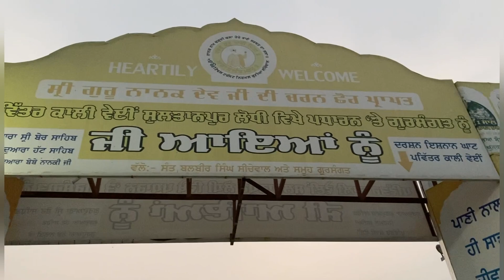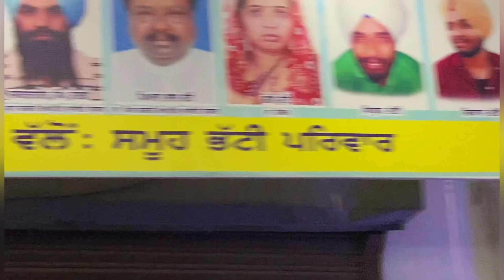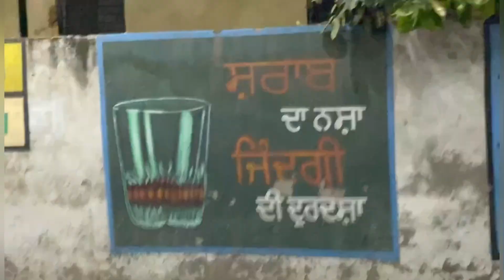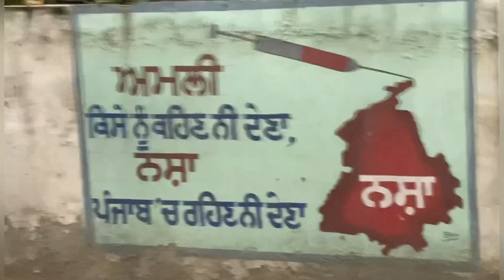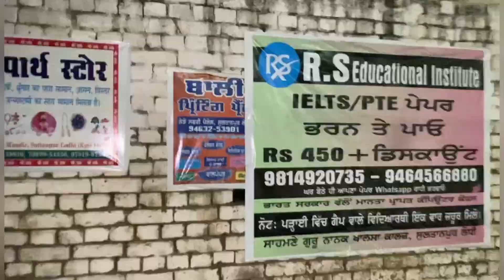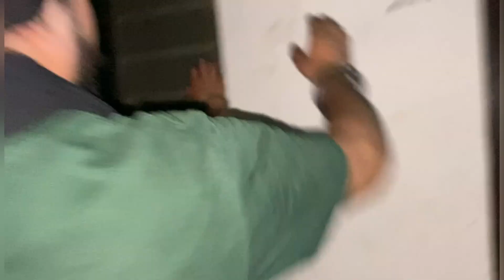(PART-2) Way to Sultanpur lodhi (Ber Sahib🙏🏻) must watch funny vlog😂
Vlog -17
Part-1
trip to nanaksar sahib part 2